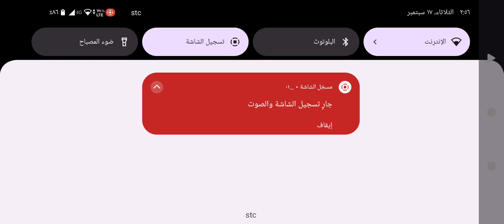لعبة محاكاة سيارات صغيره ورخيصه drift car driving simulator الجزء ٢٩٩